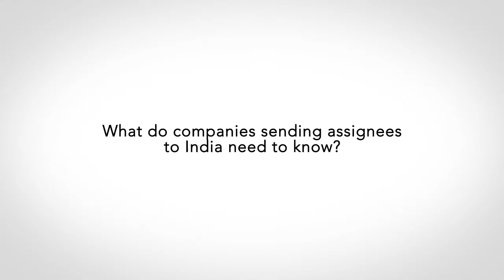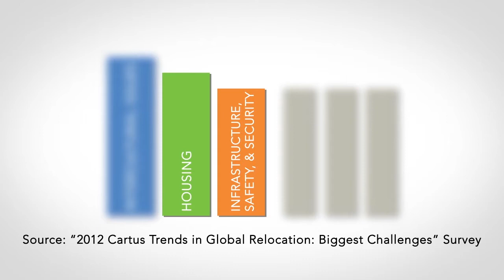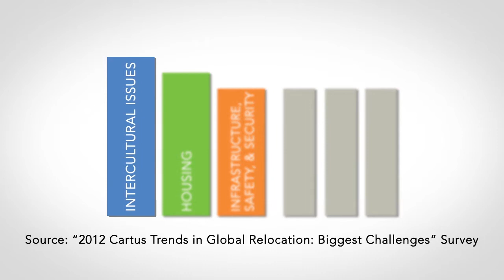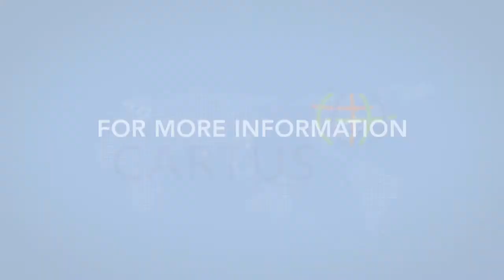Relocating to India | Cartus Intercultural & Language Solutions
Jenny Castelino discusses how relocating to India can be a challenging experience, especially for Western-based expatriates. for more information.

Living conditions and lifestyle patterns are often very different from those experienced in their home country, and can make adjustment and relationship development difficult.
Jenny Castelino, Director of Cartus Intercultural & Language Solutions for Asia Pacific, discusses the issues and strategies that promote successful assignments.